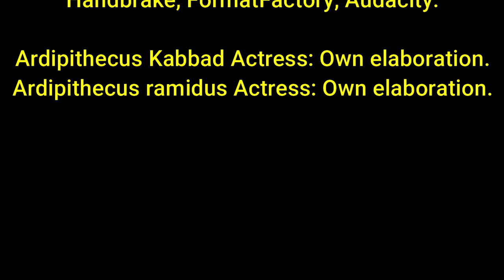VIDEO CORTO: Pre-austrolopithecus, El Sahelanthropus tchadensis en menos de 3 minutos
Este video trata de los primeros homínidos, los pre-australophitecus.
El  protagonista es el Sahelanthropus tchadensis, con una edad aproximada de entre 6 y 7 millones de años,  de años que correspondiente al periodo denominado El Messiniense o Mesiniano , esto se refiere a la última edad o piso de la época del Mioceno que abarca un periodo comprendido entre 7 millones 246  mil años y 5 millones 332 mil millones de años.

En este video no se permiten comentarios debido a que puede ser visto por menores de edad y niños.

Registry info
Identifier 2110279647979